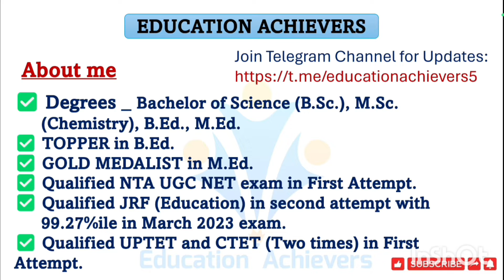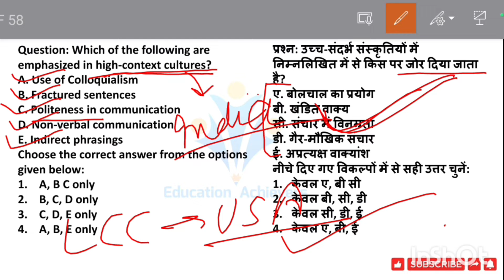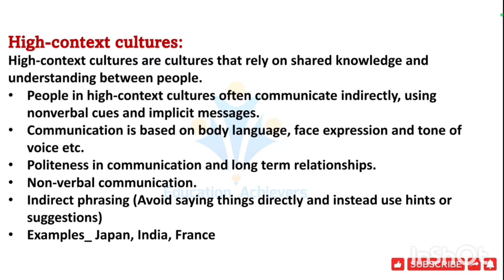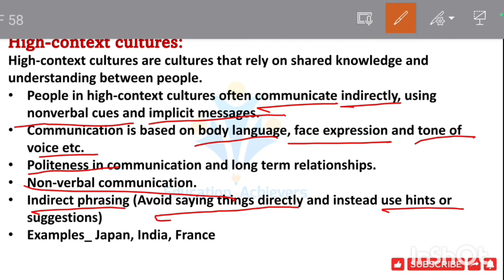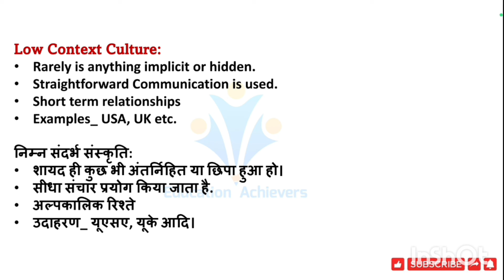Difference between High Context & Low Context Culture in Communication l UGC NET Exam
ugc net
ugc net paper 1
ugc net 2024 exam pattern
UGC NET Paper-1 by education achievers
nta ugc net
High context and Low Context Culture in Communication
Difference between High context and Low Context Culture
communication by education achievers